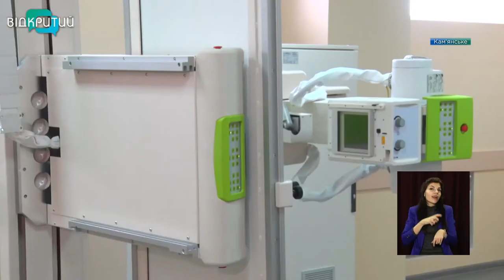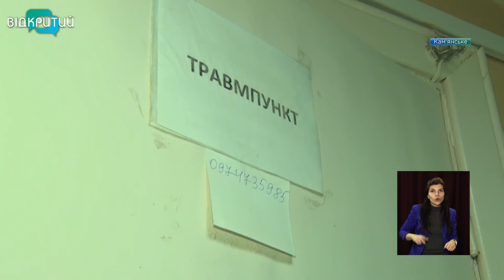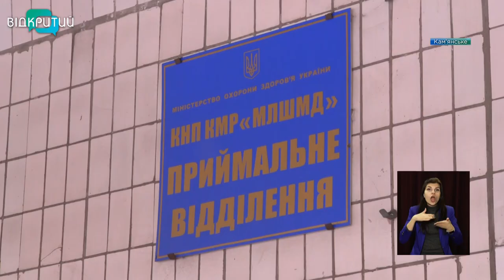У Кам'янському лікарня швидкої допомоги отримала новий рентгенограф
Міська лікарня швидкої допомоги Кам’янського отримала новий рентгенограф. Медики без перебільшення називають це подією року – адже старому апарату для досліджень сорок з лишком років.